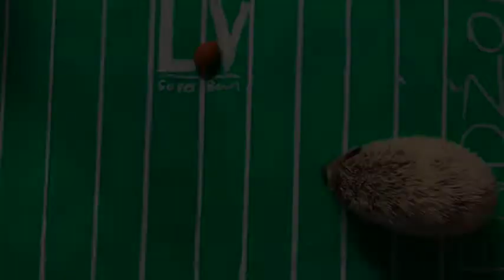Sonic Celebrating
Sonic is celebrating the 2021 vTampa Bay Buccaneers Super Bowl Champions Win!!!